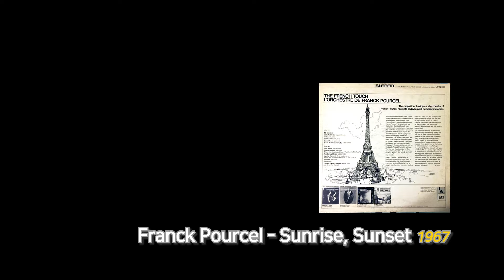[4K] Franck Pourcel - Sunrise, Sunset 1967